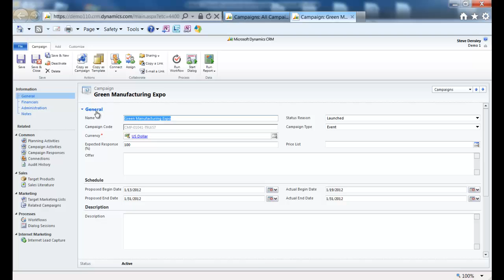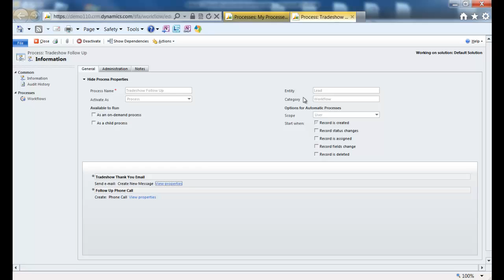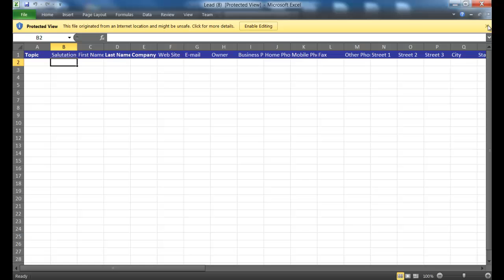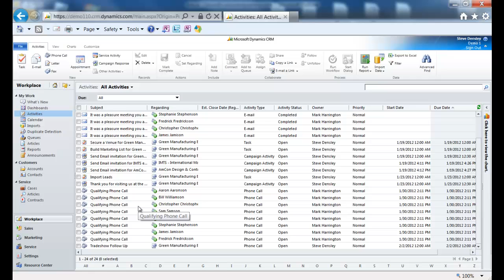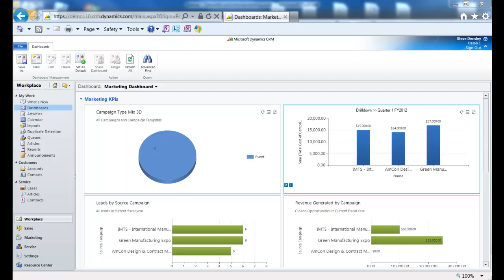Tradeshow Lead Follow Up Using MS CRM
Demonstration of lead follow up process to increase tradeshow ROI. Associated with the webinar, "How to Increase Tradeshow ROI using Microsoft CRM".